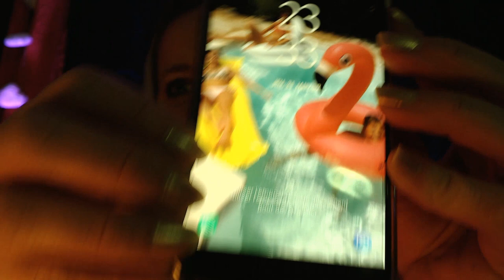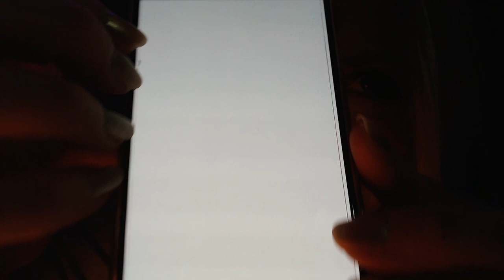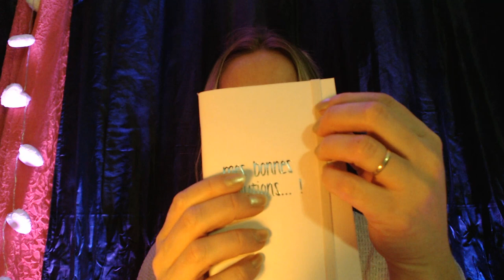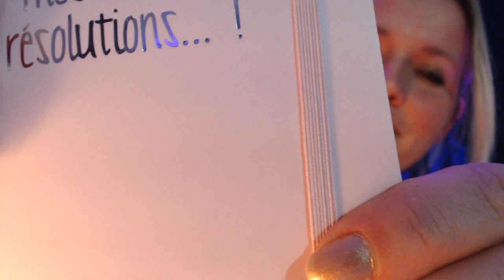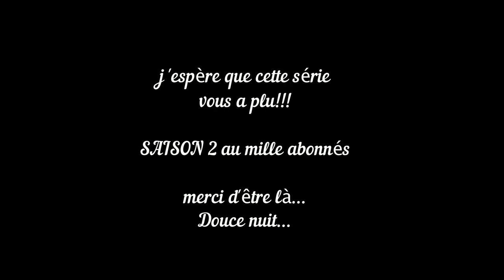( FRENCH ASMR FRANCAIS ) la série dernier épisode " La Boite Mystère Asmr " TAPPING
ADRESSE POSTALE:

           354 Place de WETTENBERG
           84700 Sorgues

detente
relaxation
roleplay
douceur
sommeil